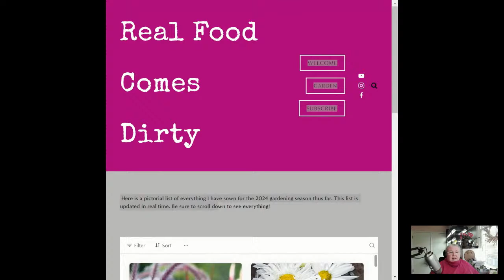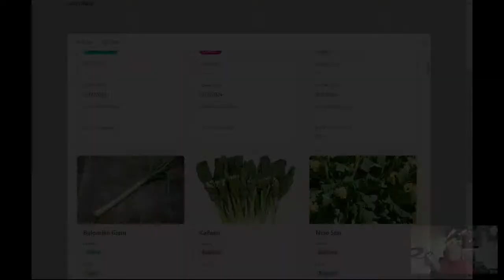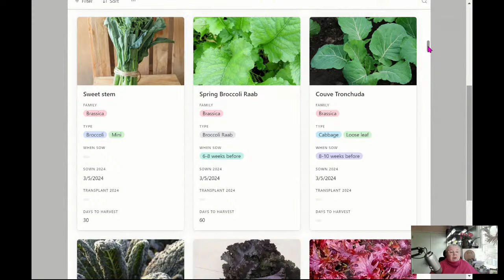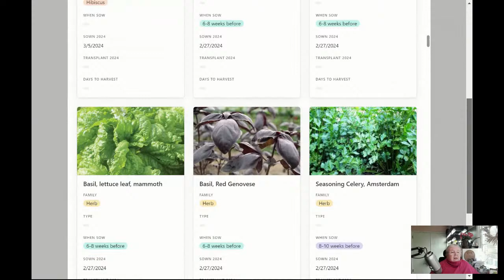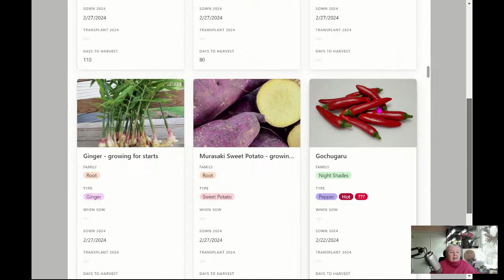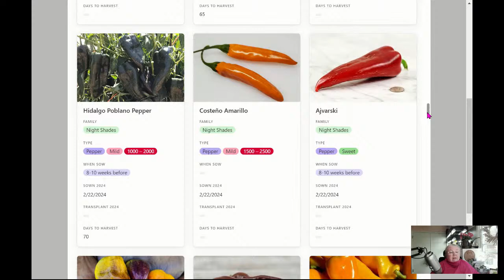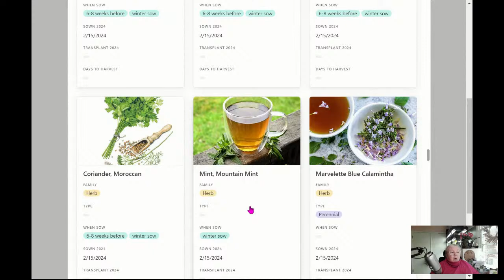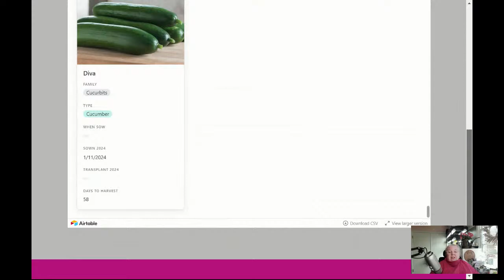Early spring gardening!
Join me today as we look at what's happening in the garden in mid-March. We'll talk about things to get started inside and direct sowing that can be started. We'll take a look at my planting database and hopefully be inspired for the year that is to come! All are welcome and invited to participate in the chat